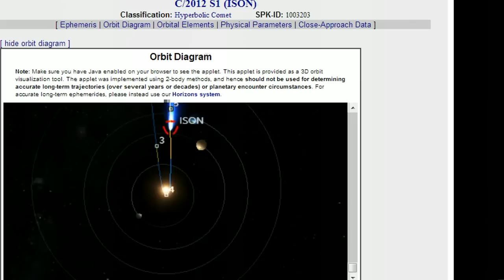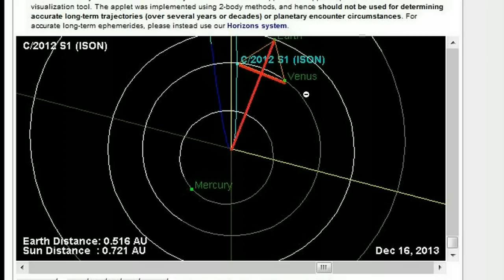Dec. 16th Perfect Cross Mayan Alignment with Earth, Venus, The Sun & Comet ISON!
The perfect cross alignment is extremely rare and falls as the mayan tzolkin calendar ends!
Add that to the EXACT Distances of Earth and Venus with Comet Ison to form the perfect Trinity/Pyramid/Capstone , Earth as the tip Capstone!